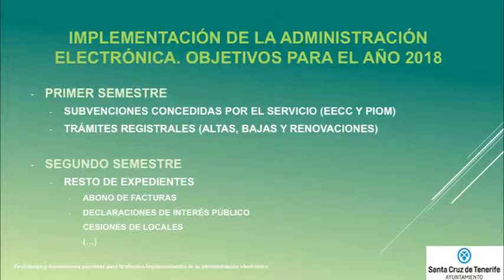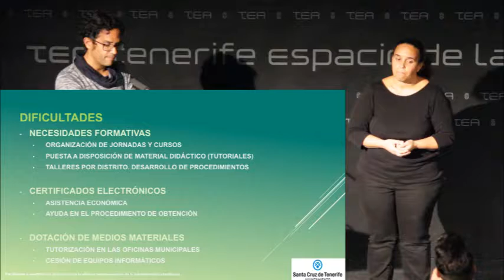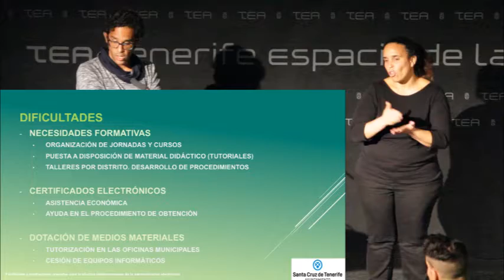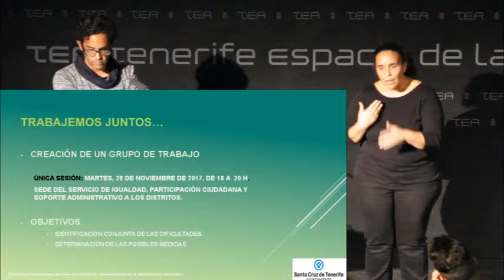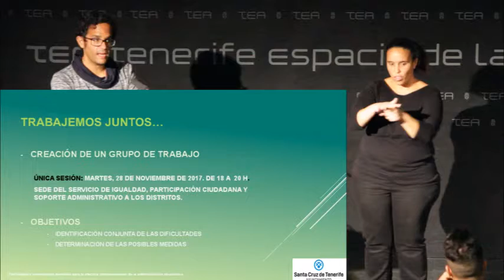Ayuntamiento de Santa Cruz de Tenerife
Atención e información ciudadana, Centralita 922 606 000